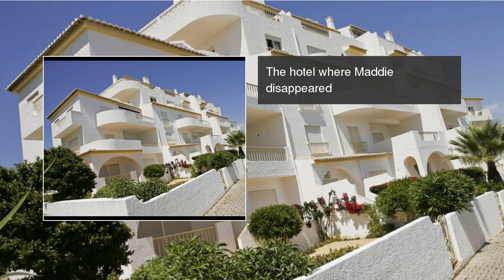The case of Madeleine McCann: the 10-year mystery that shocked a nation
The disappearance of Madeleine McCann in 2007 left the entire country stunned. As the case approaches its 10-year anniversary, we take a look back at the unsolved mystery that surrounds the missing girl The case of Madeleine McCann: the 10-year mystery that shocked a nation